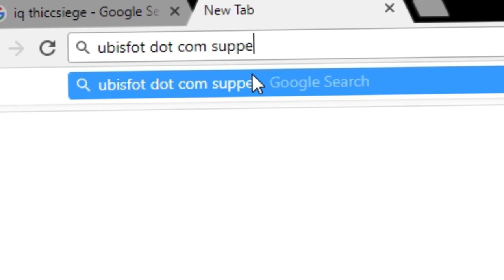When the Siege Salt is just right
I actually sent this into support before uploading. They had a laugh.

Screwing over dicks is fun.